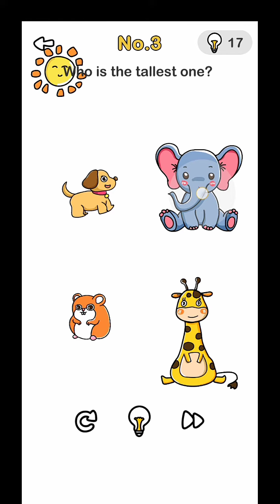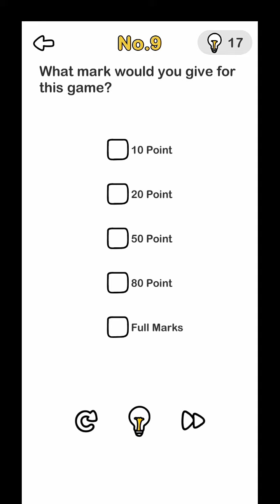Brain Out Level 1 2 3 4 5 6 7 8 9 10 Walkthrough Solutions | GamePlay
In this video i upload the solutions of brain out game level 1 - 10

PlayWithYourBrain

Play With Your Brain